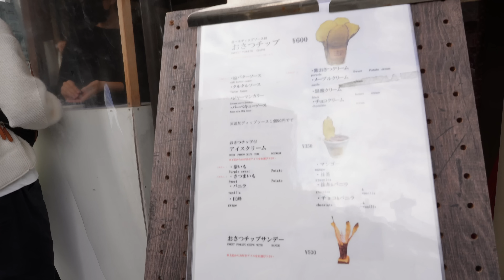【Vlog】川越でれいたぴとまったり食べ歩き！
こんにちは！こんばんは！仲本愛美です！！
今回は、れいタピと川越で食べ歩きをしてきました♪
お腹いっぱいになって品数沢山は食べれなかったから次行った時はもっといろんな物食べたいなって思います！
とっても雰囲気とか良いところなので、行った事ない方とか是非行ってみてください！

今日もみてくれてありがとう！

私たちのSNSはこちら👇
●仲本愛美

【事務所】
株式会社KimonoGirls
〒542-0083